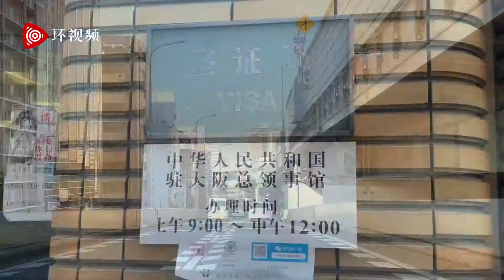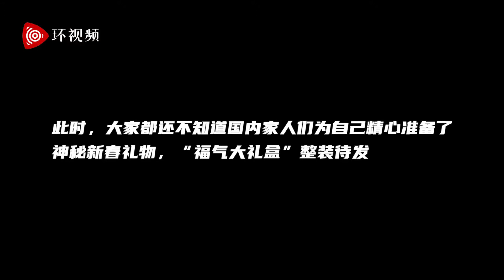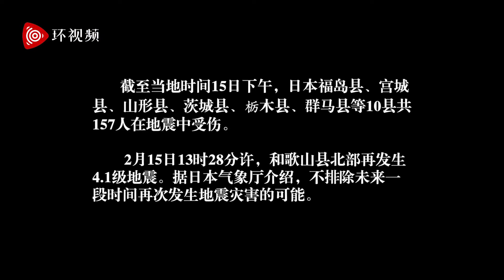总领馆的神秘“镇馆之宝”带你品年味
阔阔爱爱的熊猫胖胖带你看驻大阪总领事馆如何过春节！因为新冠疫情，驻大阪总领馆的馆员们今年都坚守在各自的工作岗位上，无法与国内家人团聚过年。不过，我们的小外交官们早就谋划好，为领馆大家庭的每一个人都准备了一份“福气大礼盒”。你难道不好奇大礼盒里装了些啥吗？让神秘的“镇馆之宝”带你一探究竟吧！（来源：环球时报）